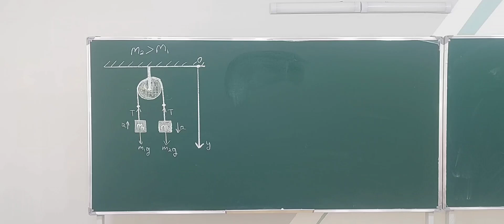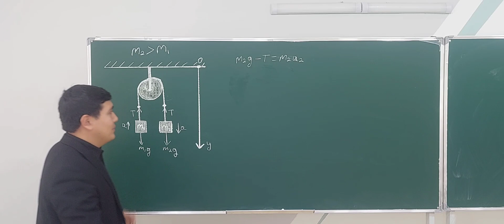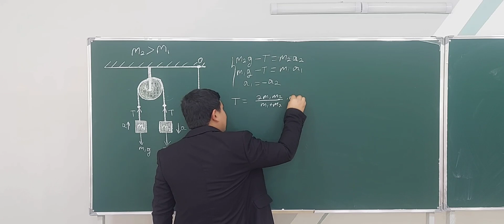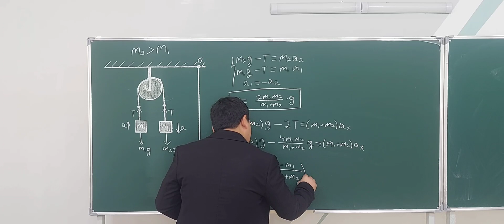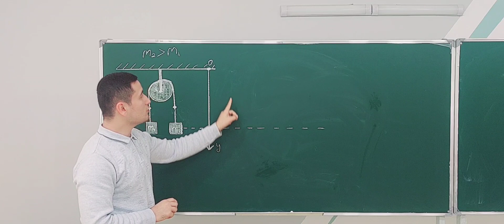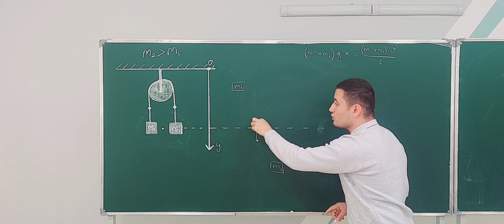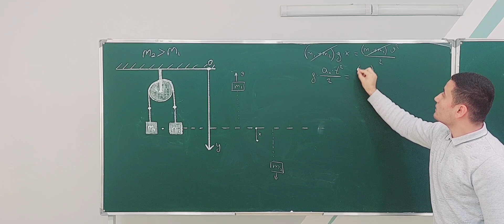Qo'zg'almas blokka osilgan jismlar sistemasi massa markazining tezlanishi